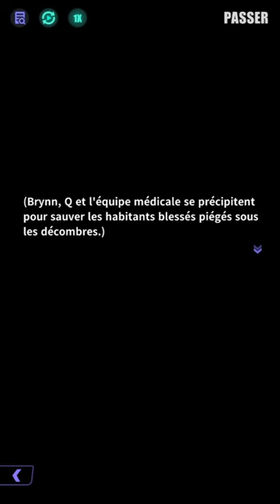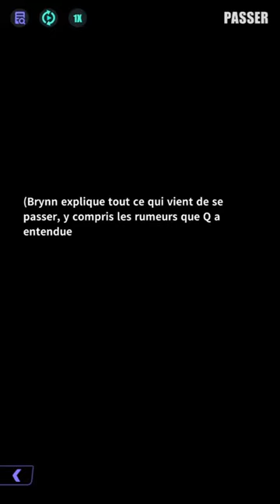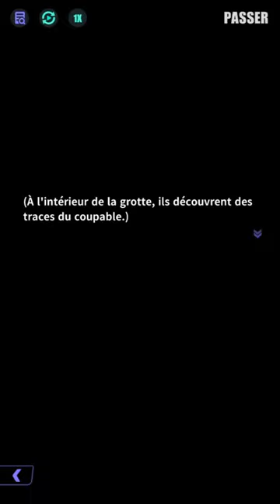「Bête vorace」Sauvetage d’urgence（Acte 1）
Rashina, un village situé près du bassin de la rivière d’Eaugrise, est la cible d'une attaque d'un Érèbe. En réponse, Brynn et Q ont pris la décision d'entreprendre une mission de sauvetage pour aider les villageois en détresse.